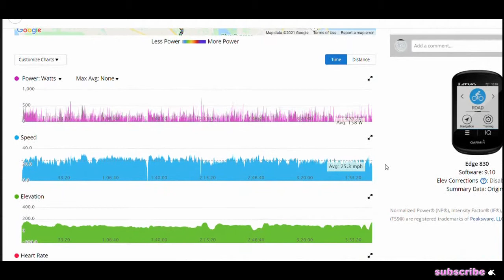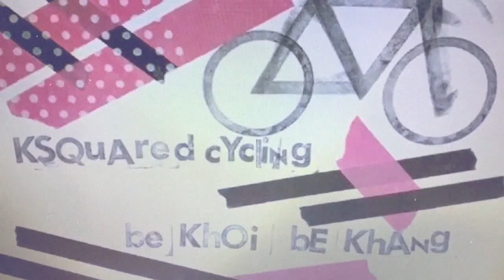2021 JHOP century ride- 100 mile group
Footage of 1st 12 miles and last 20 miles with metrics and hourly updates.

my gear:
data management: Garmin 830
front camera: GoPro Session
rear camera/light combo: Cycliq Fly6
power management: Cyclops Powertap G3